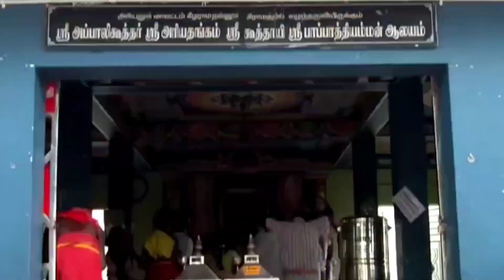தமிழகத்தில் பலருக்கும் தெரியாத ஒரு அரியதங்கம் தீவு (island)